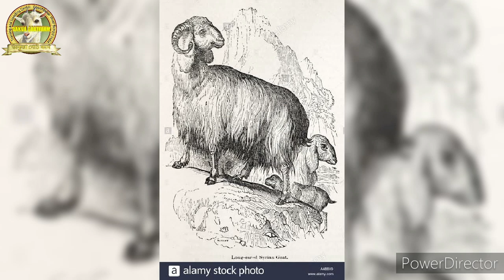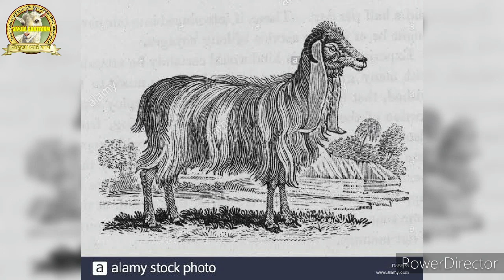ভারতবর্ষে ছাগল ফার্মের ভবিষ্যতে স্থান। পশ্চিমবঙ্গের ফার্ম গুলি কিকি কারনে বন্ধহয়ে যায় ও তার সমাধান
DAKUAGOATFARM
REG-WB05D0004932
GST 19BWWPD0649B1ZG

Address-Baroshalbari BOXIRHAT DIST-COOCHBEHAR West Bengal

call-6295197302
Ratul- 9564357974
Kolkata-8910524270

এই চ্যানেলটি গোট ফার্মিং সমন্ধিয়।এখানে গোট ফার্মিং এর বিভিন্ন ধরনের রোগ-জীবাণু এবং অন্যান্য গোট ফার্মিং এর সমস্যার সমাধান করা ভীডিও বানানো হয়। এছাড়া ভারতবর্ষের প্রত্যেকটি রাজ্যের মধ্যে গোট ফার্মিং কমার্শিয়াল ভাবে শুরু করতে কনসালটেন্সি দেওয়া হয়।
এছাড়াও আধুনিক পদ্ধতিতে ছাগল ভেড়া পালন করার ট্রেনিং এর ব্যবস্থা রয়েছে এবং বিভিন্ন জেলায় গোট ফার্মিং ট্রেনিং করানো হয়। এখানে গোট ফার্মিং এর জন্য প্রয়োজনীয় জিনিসপত্র এবং ঘাসের বীজ কাটিং পাওয়া যায়। কোন রকম সহযোগিতার প্রয়োজন হলে ডিসক্রিপশন এ দেওয়া নম্বরে সরাসরি যোগাযোগ করুন।

বিশেষ বিজ্ঞপ্তি-
সঠিক পদ্ধতি না জেনে কখনো গোট ফার্মিং এ নামবেন না। সঠিক প্রশিক্ষণ এবং পরিকল্পনা নিয়েই গোট ফার্মিং শুরু করবেন।
আমাদের নাম করে বিভিন্ন জায়গায় জিনিস কেনা বেচা হচ্ছে। কিছু অসাধু ব্যক্তি আমাদের নাম করে এই কাজটা করছে। জিনিসগুলি নেওয়ার আগে ভালো করে যাচাই করে দেখুন। আমাদের কাছে ট্রেনিং নেওয়ার পর কোন ব্যক্তি যদি ফার্মিং করতে না পারে এটাতে আমরা কোনও রকম দায়ী থাকব না। কারণ সেটা তার নিজের ভুলের জন্য সঠিকভাবে কাজটি করতে পারেনি।

T&C apply